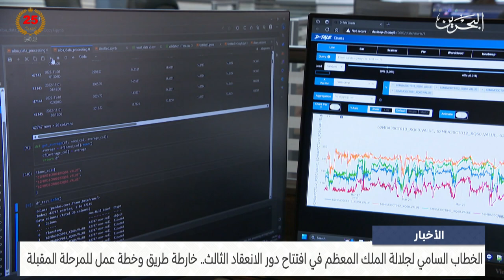الأخبار : الخطاب السامي لجلالة الملك المعظم في افتتاح دور الانعقاد الثالث خارطة طريق للمرحلة المقبلة